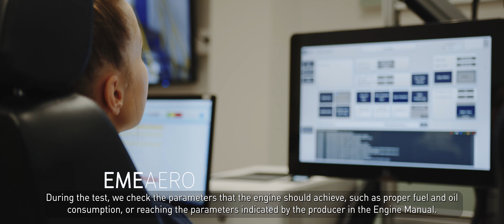One of the world's most modern aircraft engine Test Cells | EME Aero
What is it like to work in one of the world's most modern aircraft engine Test Cells? 🤔

See a behind-the-scenes look at the work in the EMEAero test chamber and meet the team of our specialists! ✈️

Check out what our facility and the place where we test the latest generation of GTF aircraft engines looks like from the inside.

EME Aero is a joint venture between two leading aerospace companies - Lufthansa Technik AG (50%) and MTU Aero Engines AG (50%). The joint initiative has resulted in the setting up of one of the world's largest and most modern MRO service centers for GTF aircraft engines. The company specializes in service, repair and overhaul of the latest generation of geared turbofan engines of the PW1000G series.

The state-of-the-art facility is located in southeastern Poland, in Jasionka, near Rzeszów. The company began operations in December 2019. Full operational readiness of EME Aero is planned for 2026, with an estimated capacity of the plant of more than 450 service visits per year. In the future, EME Aero will employ more than 1,000 people.

Jak wygląda praca w jednej z najnowocześniejszych na świecie komór testowania silników lotniczych? 🤔
Zobacz kulisy pracy w hamowni EMEAero i poznaj zespół naszych specjalistów! ✈️
Sprawdź, jak od środka wygląda nasz zakład i miejsce, w którym testujemy najnowszej generacji silniki lotnicze typu GTF.

EME Aero to wspólne przedsięwzięcie dwóch wiodących firm z branży lotniczej - Lufthansa Technik oraz MTU Aero Engines. Specjalizujemy się w obsłudze, naprawie i przeglądach najnowszej genera-cji silników turbowentylatorowych przekładniowych z serii PW1000. Należymy do globalnej sieci zakładów serwisujących silniki Pratt & Whitney i jesteśmy jednym z największych i najnowocześniejszych na świecie centrów serwisowych MRO dla silników lotniczych typu GTF.

Zakład EME Aero zlokalizowany jest w południowo-wschodniej Polsce, w podrzeszowskiej Jasionce. Firma rozpoczęła działalność w grudniu 2019 roku. Pełna gotowość operacyjna EME Aero planowana jest na rok 2026, szacowana wydajność zakładu to ponad 450 wizyt serwisowych rocznie. Docelowo w EME Aero zatrudnienie znajdzie ponad 1000 osób.